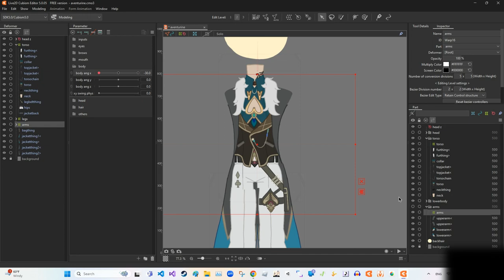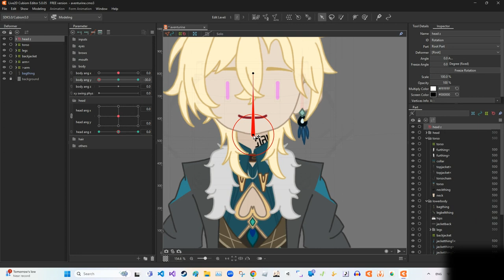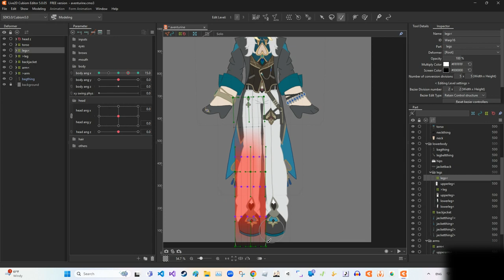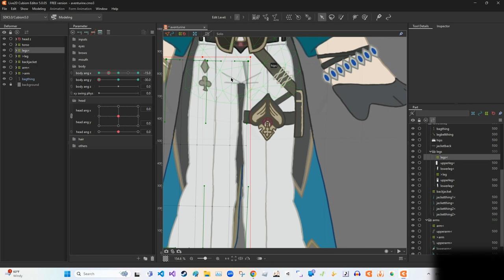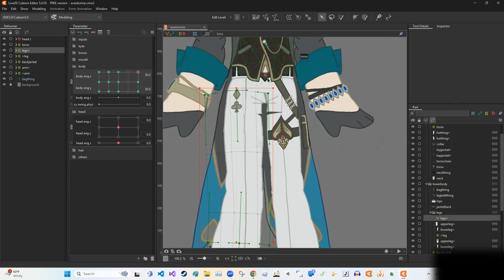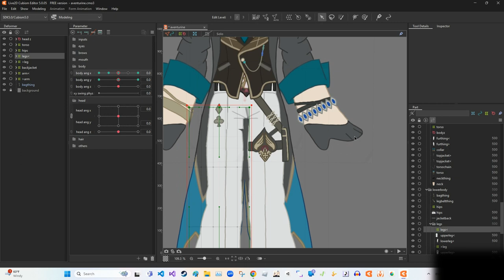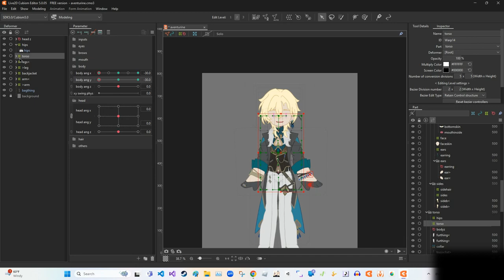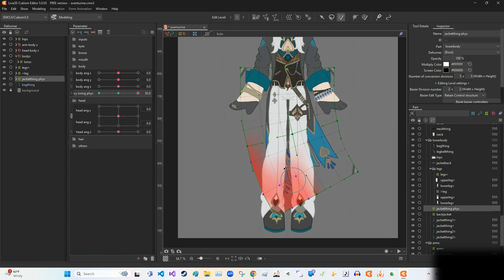Aventurine Live2d Rigging Session 4 [body X, Y & Z]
Hi!! This is part 4 out of i don't know how many parts of rigging my Aventurine model! (moving the legs for body x is confusing)

i will never try moving the legs for body x again (prob will lol)